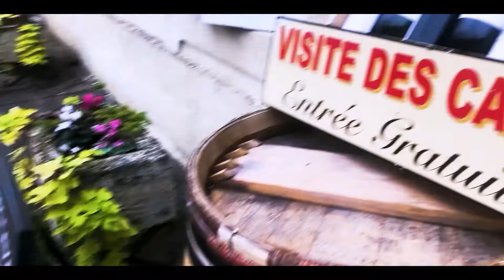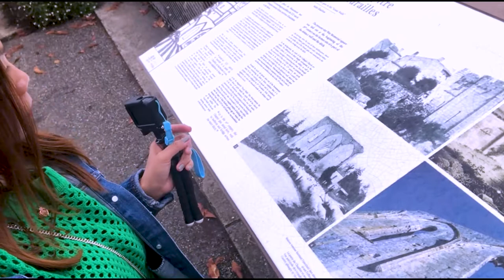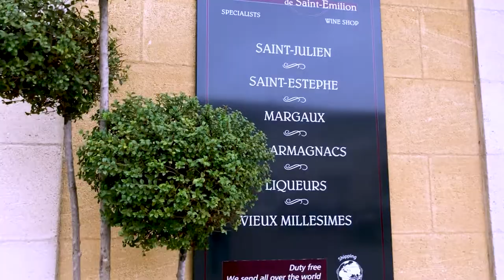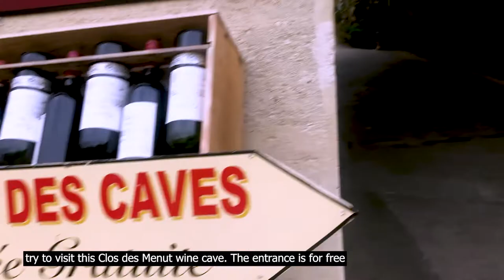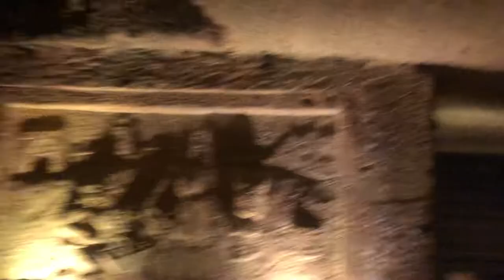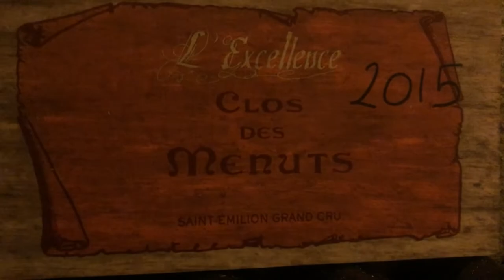Bordeaux Saint Émilion Wine Cave tour and Wine Tasting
My vlog on our trip to Bordeaux Saint Émilion!

Edited by  @Toma2Ketchup ​